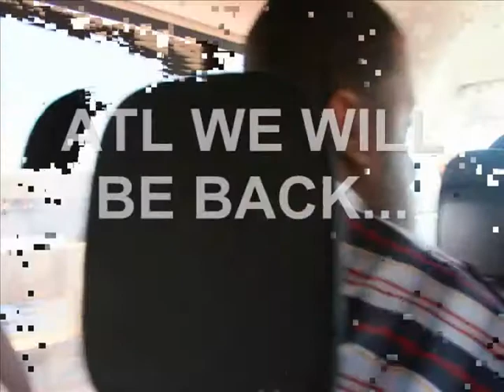brook gang in atlanta